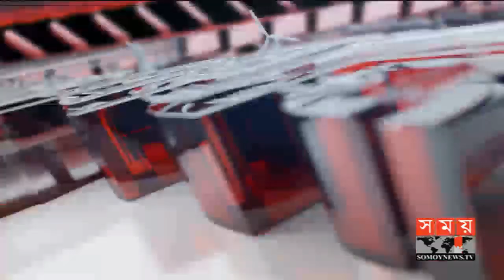বাংলাদেশ এখন | কক্সবাজার